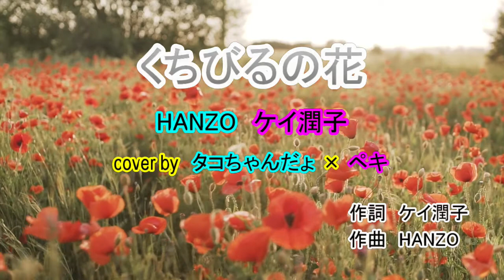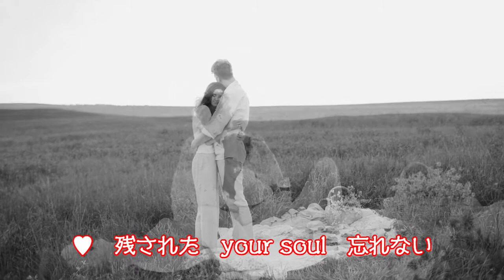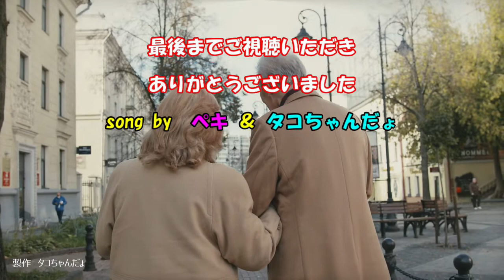くちびるの花／HANZO ケイ潤子 cover by ペキ＆タコちゃんだょ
2013/08/20発売のくちびるの花をペキさんと唄いました